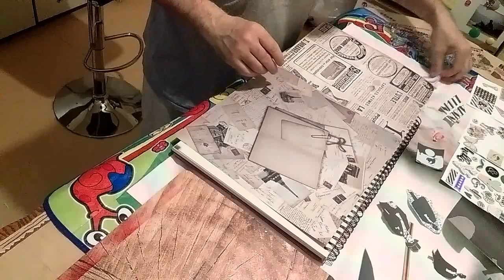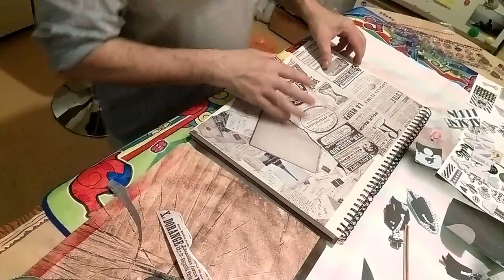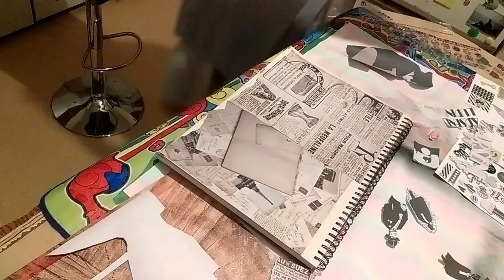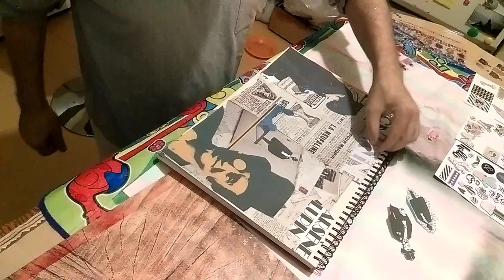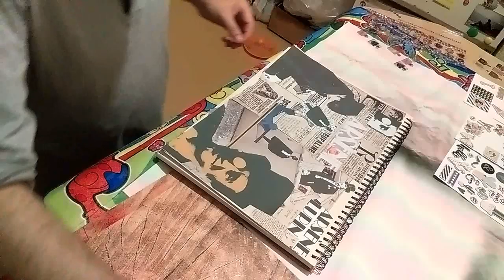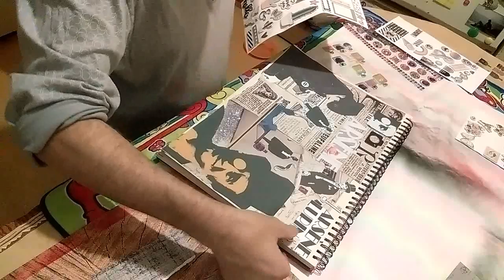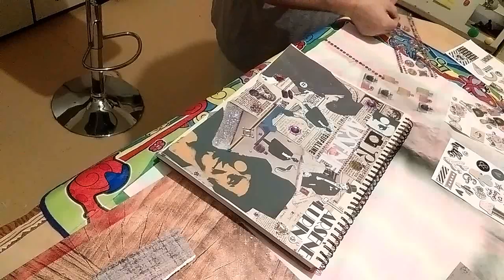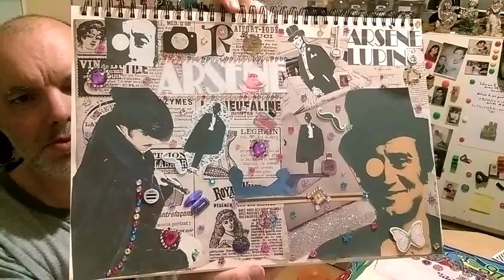spécial arsene lupin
bonjours

comme d'hab si vous avez aimée

cette vidéo

mon facebook

vous pouvez me demander en amie pas de soucie sera avec plaisir

benoît_94

venez vous inscrire on va seclater  hihihi

guiguî94340..